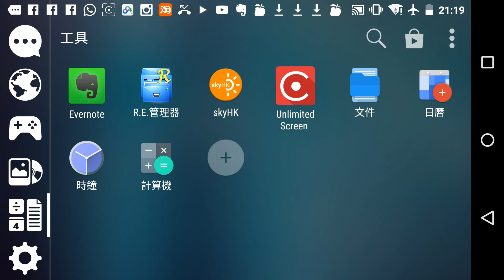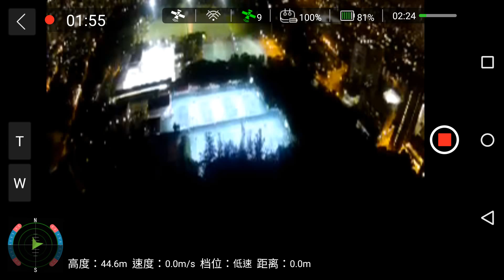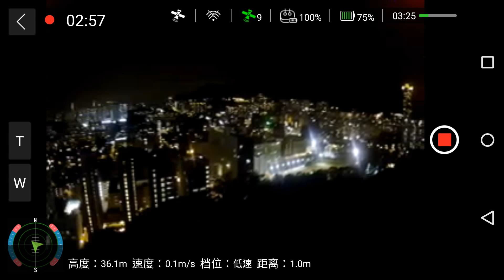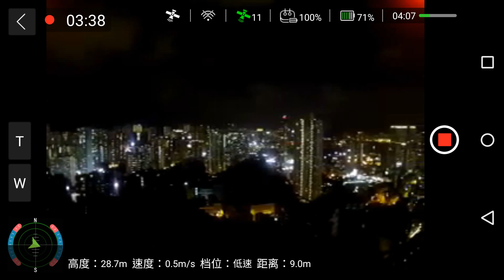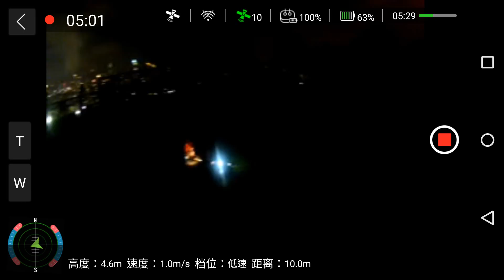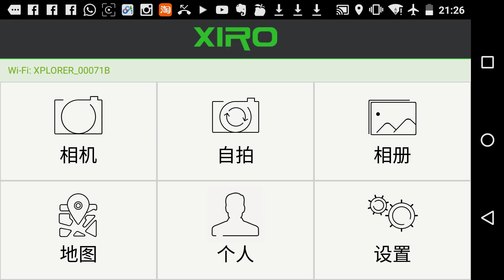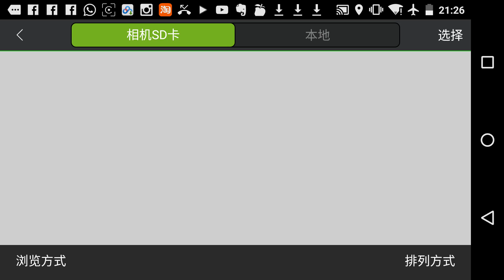Record 12 6 2015 21 19 39 lok fu